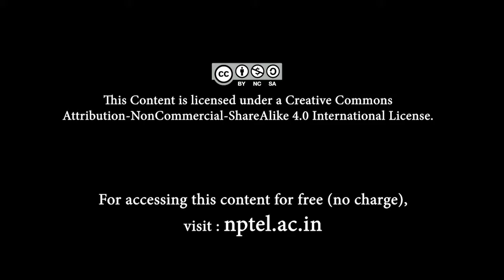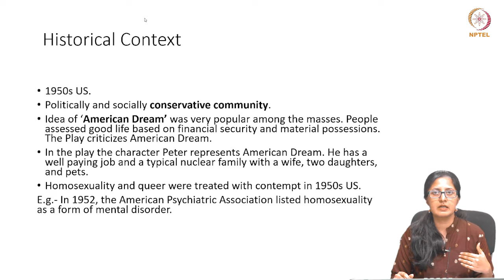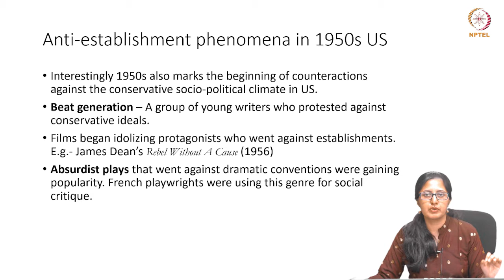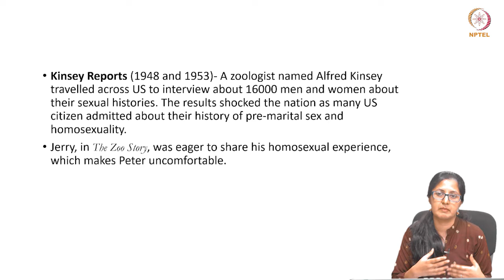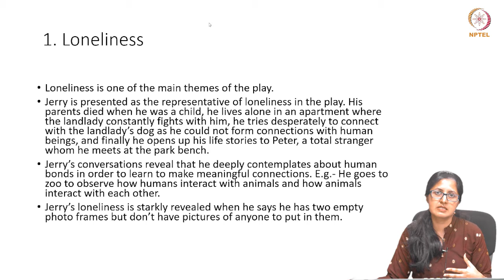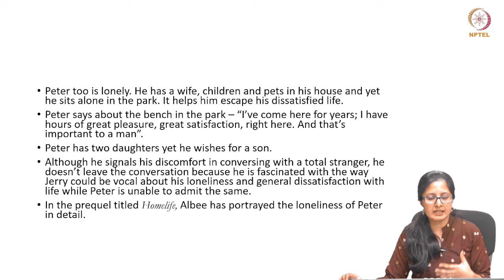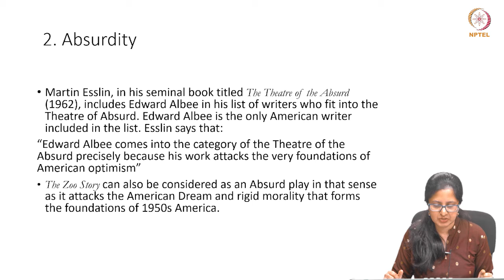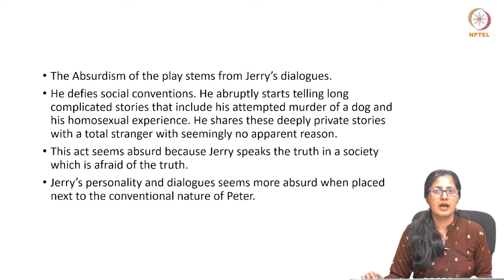Albee's The Zoo Story Part 3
1. The historical background of North America in the 1950s, 2. Oppression of minority sexual identities, 3. Analysis of the play with the lens of absurd theatre, 4. The theme of loneliness in the play